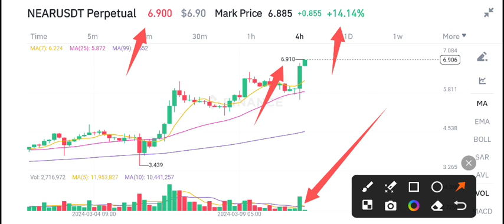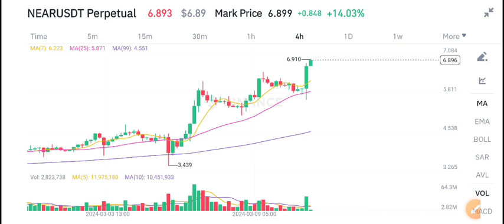Neat Protocol Today News! Near coin Price Prediction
Queries Solved:
1.  today target
2.  price today
3.  price prediction
4.  token today target